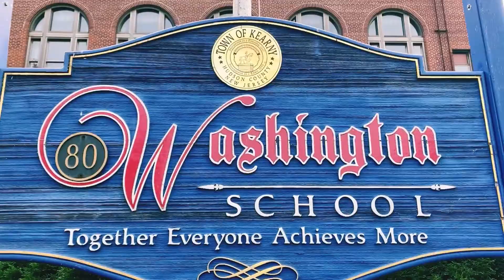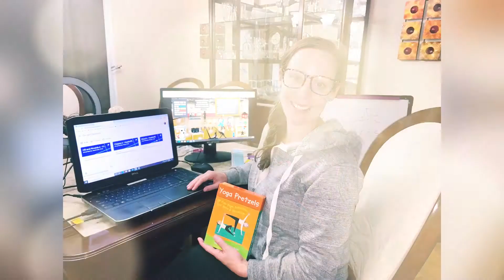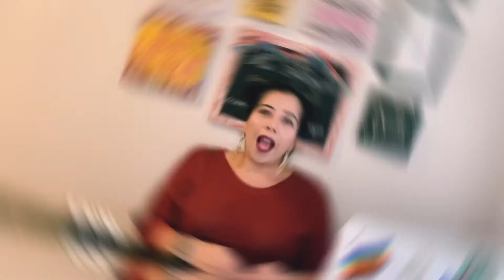What’s Happening @ Washington #14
What’s new the week of 9/28-10/2!